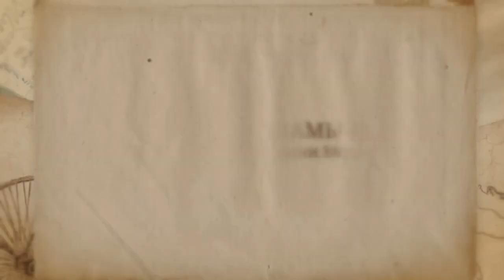Платье в пол для мамы невесты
Платье в пол для мамы невесты-самый популярный вариант.
Посмотреть авторские модели:
Все женщины на Вашей свадьбе будут изысканно одеты, особенно мама невесты.Поэтому платье в пол для мамы невесты наиболее востребованный вариант.
Глядя на маму невесты,можно узнать, какой станет невеста через 20-30 лет.
И если мама невесты будет под стать самой невесте-это будет замечательно.
Вы должны выглядеть как две подруги, но стиль вашего вечернего платья в пол  должен подчеркивать, что мама невесты все же старше.
Поэтому, выбирая вечернее платье в пол на свадьбу к своей дочери, помните: Вы должны выглядеть ЭЛЕГАНТНОЙ   женщиной.Выбирая платье из категории "вечерние платья" не забывайте, что многие модели разрабатываются для ВЫПУСКНИЦ и не подходят для мамы
невесты.
Подбирайте платье, в котором Вам будет комфортно и в котором Вы будете себя ощущать королевой.
Все представленные модели вечерних платьев разрабатываются и производятся на известной турецкой фабрике и если Вам понравилась какая то модель и Вы согласны немного подождать пока ее доставят, обращайтесь по контактам ниже.
Этот ролик обзорный.
Найдите ролик, в котором будет именно понравившаяся Вам модель с кодом модели и отправляйте заказ.

По всем вопросам - пишите комментарии к этому видео, я все читаю и всем отвечу.

Добавляйтесь В СКАЙП: galina.lora